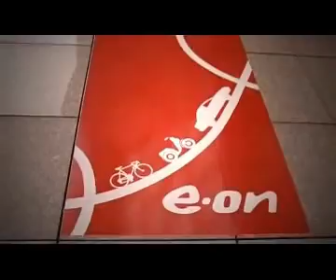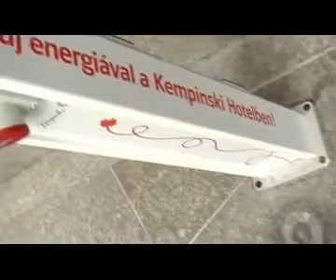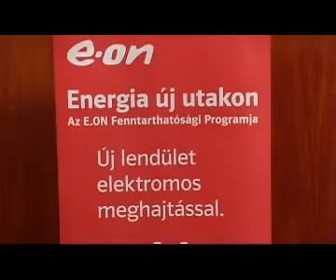Energia új utakon - Elektromos töltőállomás átadó, Kempinski Hotel Corvinus (2011)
2011. október 20-án adtuk át a Kempinski Hotel Corvinus által megrendelt első magyarországi E.ON elektromos töltőpontot Budapesten és bemutattuk az Energia új utakon elnevezésű fenntarthatósági programunkat.
A töltőállomásokat 2012. év végéig bárki ingyenesen használhatja, aki elektromos járművel -- e-autóval, e-robogóval és e-kerékpárral - járja az utakat.